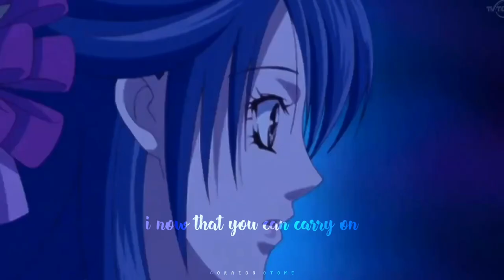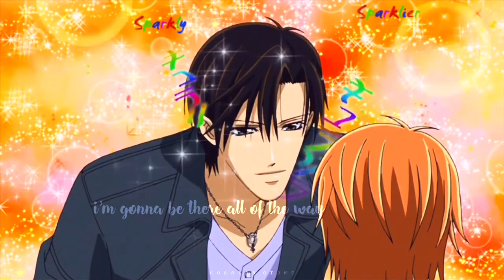Never Gonna Be Alone「AMV」Tsuruga and Kyoko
anime: skip beat
song: never gonna be alone by nickelback

➭ Use 🎧 Watch in HD 1080.